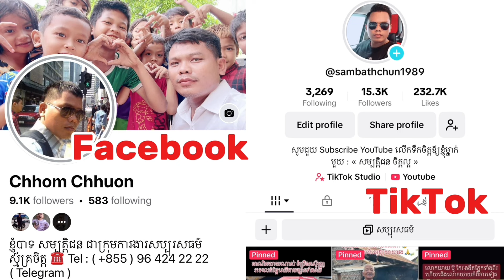#1244 អ៊ំស្រី ហុឹម ផល្លា ហូបបាយតែមួយពេល ដើម្បីទុកឱ្យកូនហូប ព្រោះជីវភាពខ្វះខាត ខ្លាចកូនហូបមិនឆ្អែត